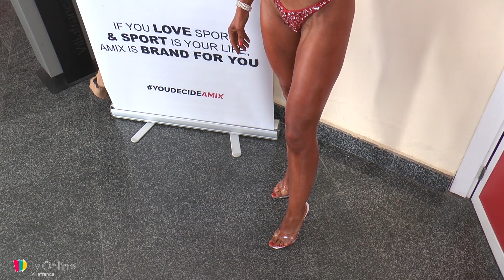XXXV CAMPEONATO DE FISICOCULTURISMO Y FITNESS EN VILLAFRANCA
El Teatro Cine Festival de Villafranca de los Barros acogió el pasado sábado, 1 de octubre, el XXXV Campeonato de Extremadura de Fisicoculturismo y Fitness con la participación de más de 70 competidores extremeños, entre ellos, un villafranqués, Pedro Burguillos González, quien volvía a proclamarse campeón de Extremadura en la modalidad wellness (silla de ruedas).

Además, ese mismo día, se llevó a cabo el primer Trofeo Regional Invitacional al que acudieron deportistas de todo panorama nacional.